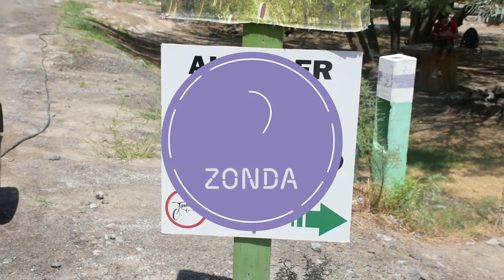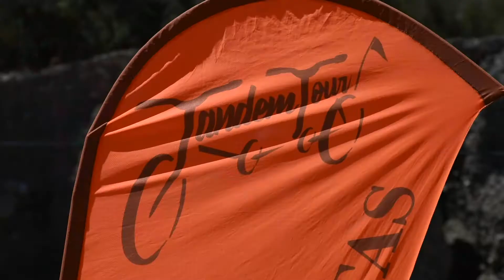Bicidora, en Zonda - YO TE INVITO 2020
En el programa YO TE INVITO 2020 disfrutamos de un invento súper creativo, "Bicidora", en el ingreso del departamento de Zonda tomamos un rico jugo haciendo algo de deporte.